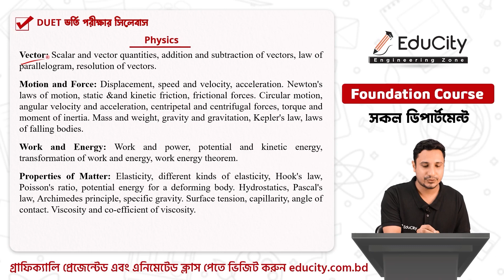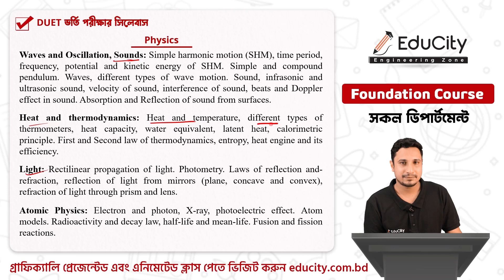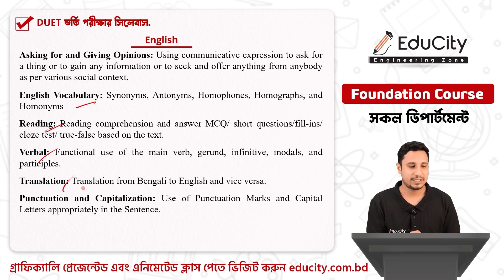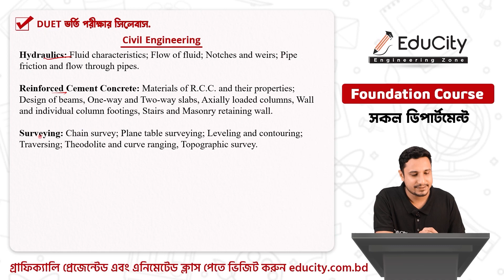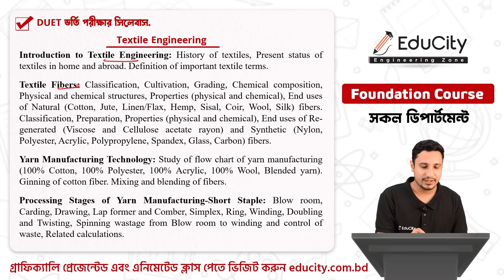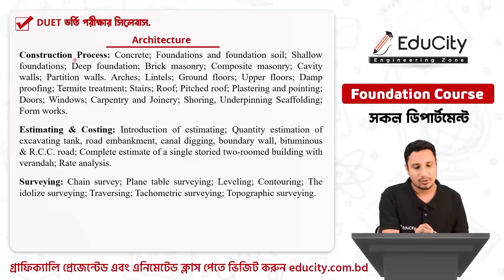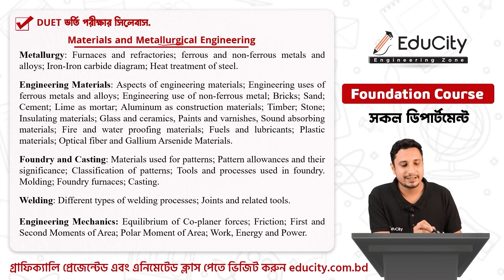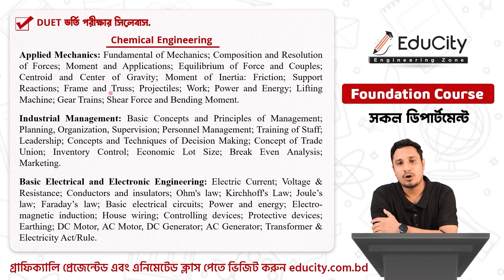DUET Admission Syllabus | সকল ডিপার্টমেন্ট | Important Part | Foundation Course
ডুয়েট সিলেবাস, আবেদনের নিয়মাবলী,  ডিপার্টমেন্ট সিলেক্ট, সীট বণ্টন, মান বণ্টন সহ সবকিছু সংক্ষেপে এই ভিডিও সিরিজ এ রয়েছে। ৪টি পার্ট এ এটি করা হয়েছে। নিছে পার্টগুলোর লিঙ্ক দেওয়া হল।